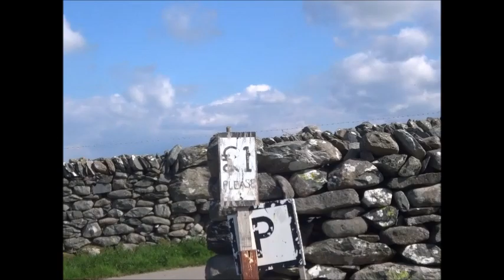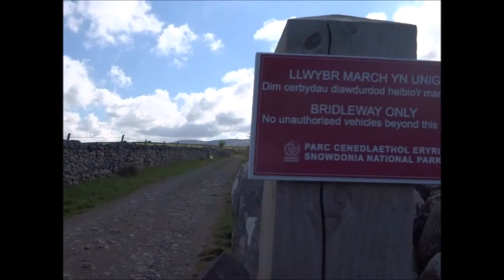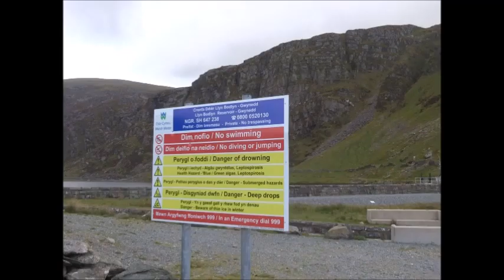Llyn Bodlyn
A walk up into the remote upper Ysgethin valley near Talybont in North Wales to visit Llyn Bodlyn, a ruined 18th century coaching inn and a prehistoric fort